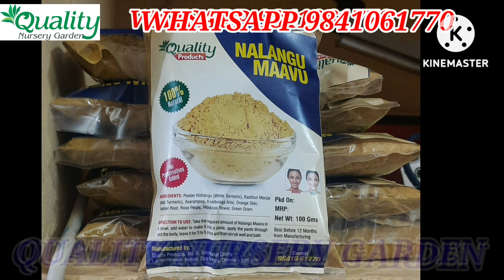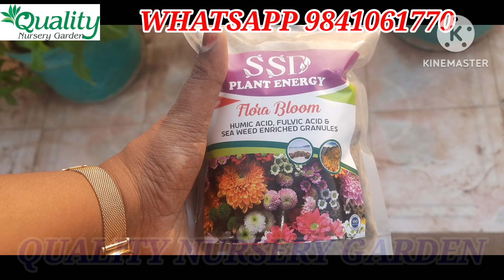ஒரு டீஸ்பூன் போதும் எல்லாவிதமான பூச்செடிக்கும் குடுங்க.பூக்காத பூ செடிங்க கூட பூத்துக் குலுங்கும்..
ஒரு டீஸ்பூன் போதும் எல்லாவிதமான பூச்செடிக்கும் குடுங்க. பூக்காத பூ செடிங்க கூட சூப்பரா பூத்துக் குலுங்கும்.

1. Cocopeat
2. live plants
3. vegetables Seeds
4. Gardening tools
5. Sprayer 1.5 ltr, 3 ltr,
6. Grow bags
7. Fertilizers
8. Poovali
9. Plastic pots
10. Manures 1kg, 5kg,
11. Bio fertilizers 1kg, 5kg,
12. RedSoil 1kg, 5kg, 10kg, 25 kg
13. Vermicompost 1kg, 5kg, 10kg, 25 kg
14. flowering seeds

QUALITY NURSERY GARDEN SHOP ADDRESS :
NO:6, SECRETRAIAT COLONY, BEHIND AXIS BANK,
LAKSHMIPURAM, CHENNAI -600099.

SHOP LOCATION